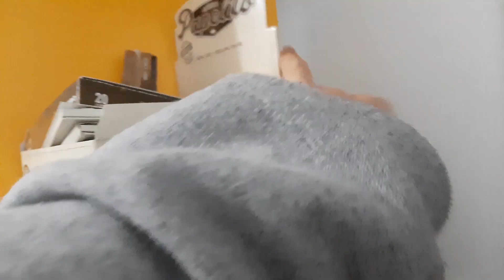A SEDA MAIS FINA DE TODAS - ASMR CANÁBICO